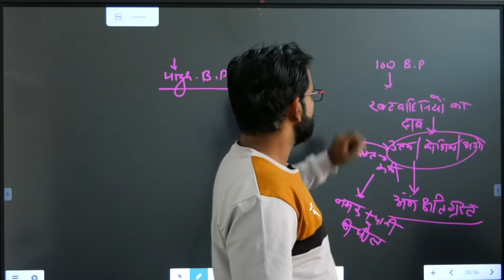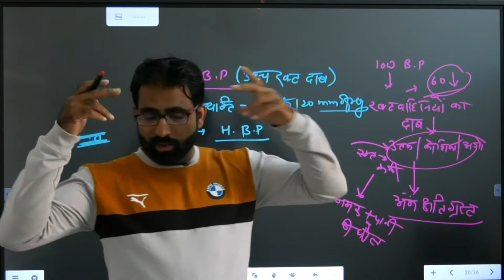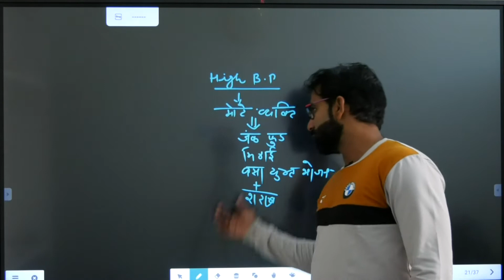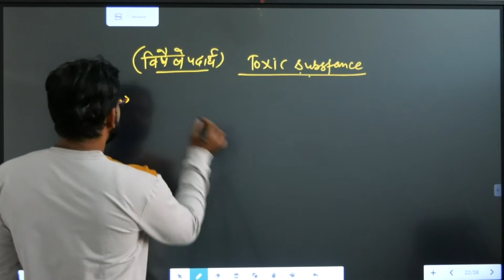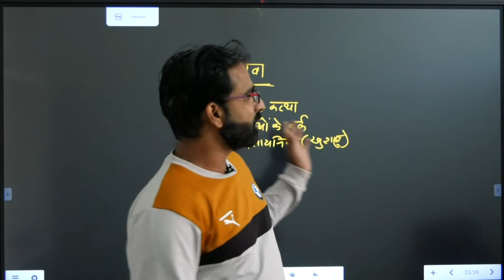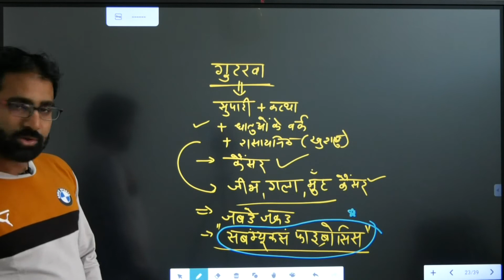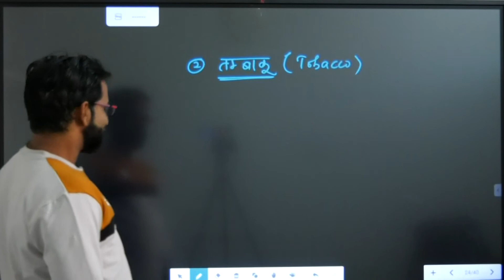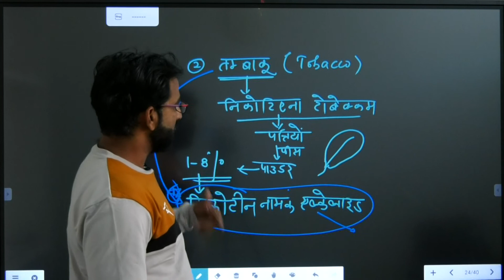class 10 chapter 1 /food and human health // भोजन और मानव स्वास्थ्य /RBSE class 10 biology